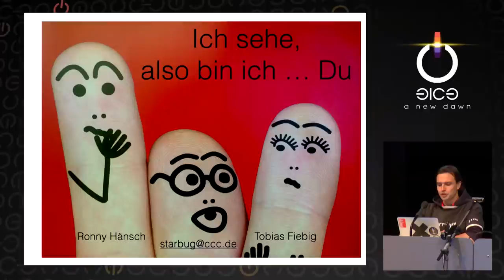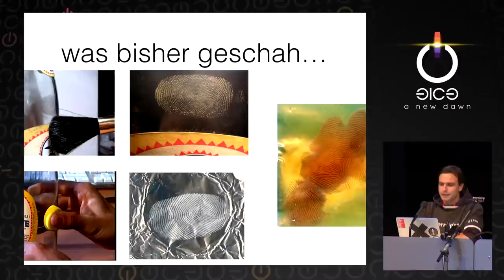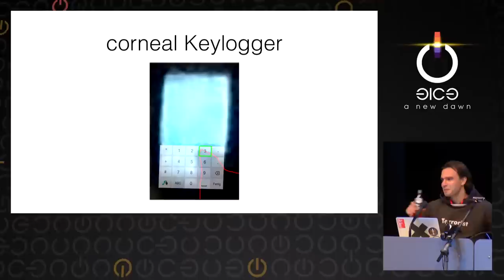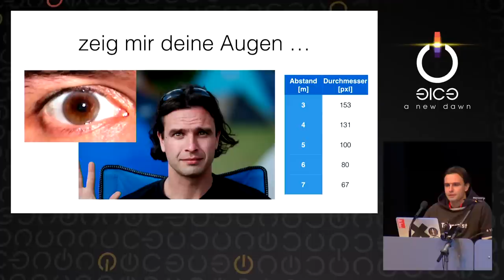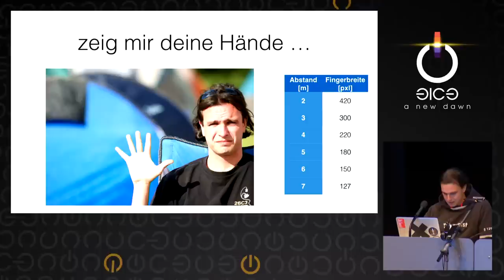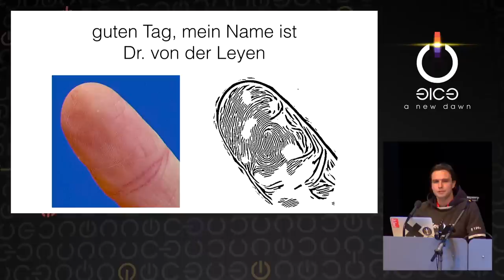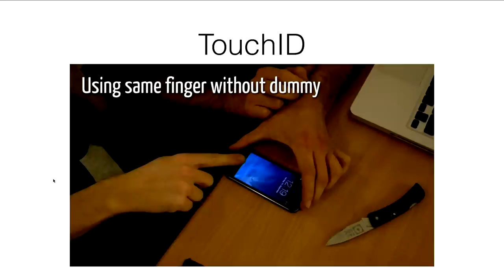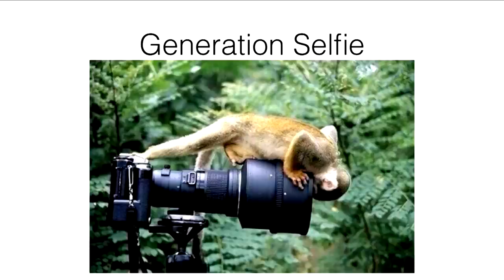starbug: Ich sehe, also bin ich ... Du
Bei der Passworteingabe über die Schultern schauen? Die Mateflasche klauen, um an Fingerabdrücke zu kommen? Alles Technik von gestern. Der Vortrag zeigt, wie man heutzutage an Daten kommt, um Authentifizierungsmethoden zu überwinden.

starbug